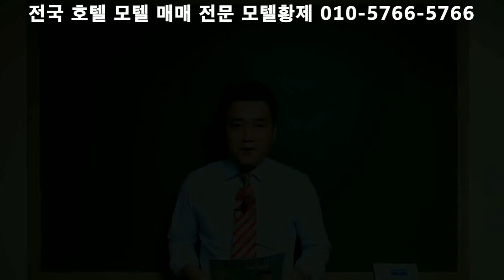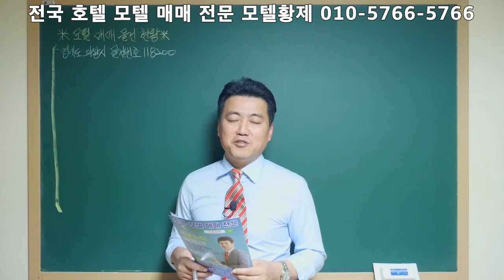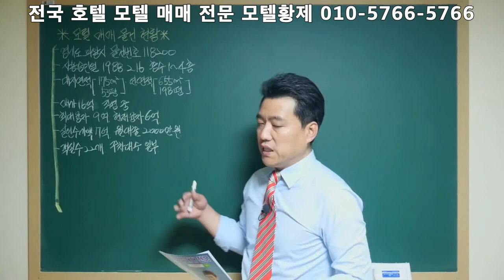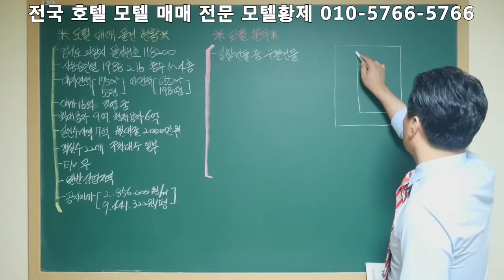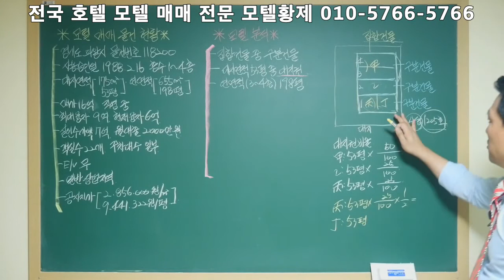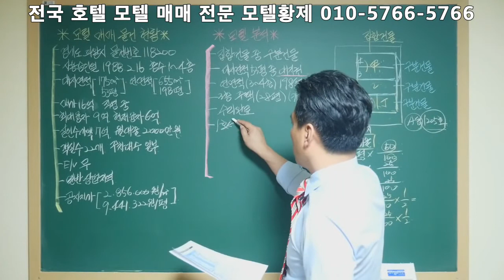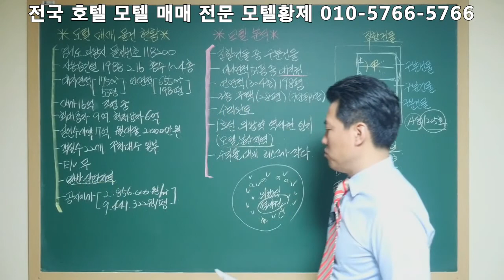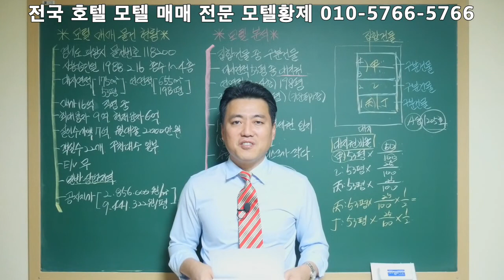[모텔황제]경기모텔매매/의왕모텔매매/숙박의신/숙박업마케팅/호텔마케팅/모텔마케팅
경기도 의왕시 역세권에 입지하고 있는 모텔매매 물건현황입니다.
문의사항은 모텔황제에게 연락 주시면 친절하게 상담 드리겠습니다.